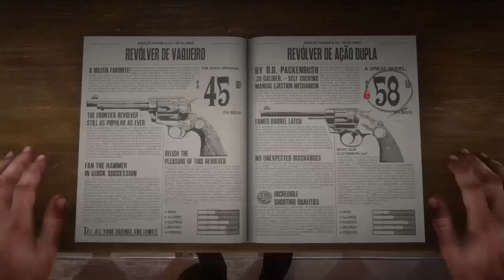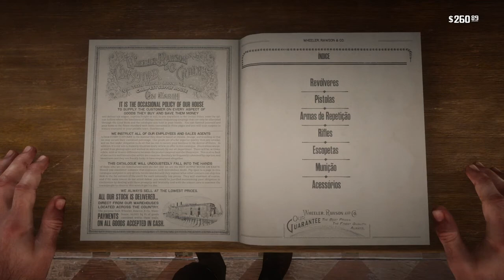Red Dead Redemption 2 #20 roubando o trem de scarlet meadows!